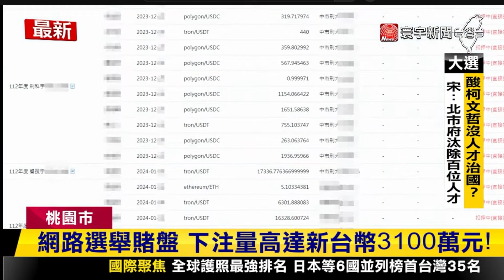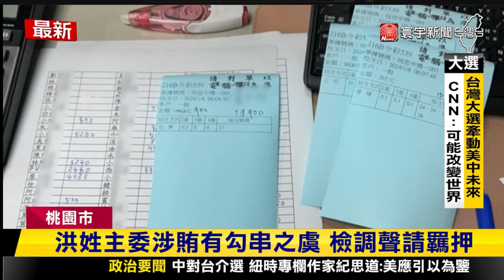選戰倒數計時！檢調全力清賭盤抓賄選｜寰宇新聞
大選將至，檢警更是全面戒備，嚴查不法手段介入選舉，中部檢警偵辦選舉賭盤案，發現一個區塊鏈平台，用虛擬貨幣讓賭客對賭總統候選人勝敗，查扣賭資虛擬通貨幣近1萬顆美元穩定幣，總下注量高達100萬顆美元穩定幣，換算台幣約3100萬元，檢方訊後移送涉案16人，年紀約30歲左右，背景為科技資訊相關行業。